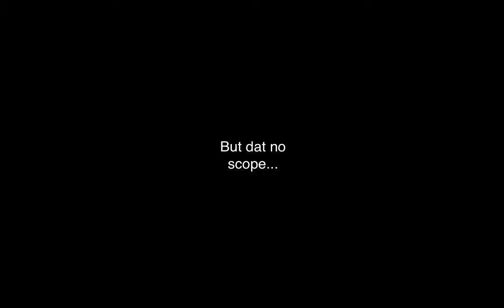Minecraft | Thatt no-scope! MLG!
Go to the end for an MLG no-scope! Sick!